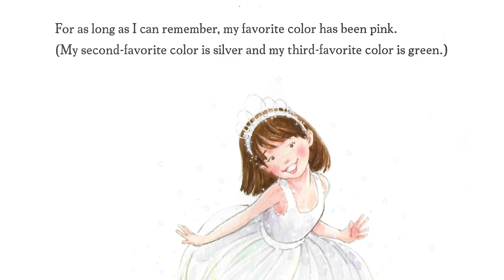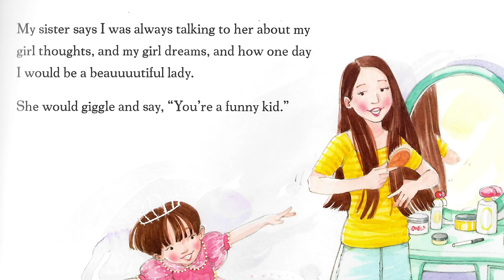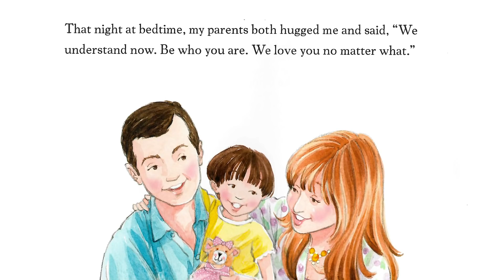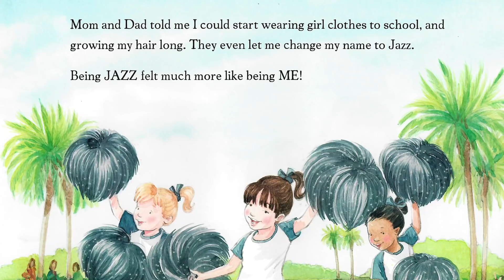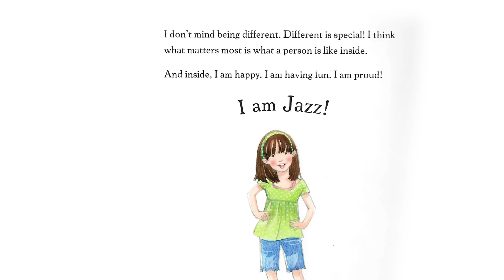Matt Walsh Reacts to a Transgender Children’s Book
Matt Walsh reacts to the transgender children’s book 'I Am Jazz,' which covers "the story of a transgender child based on the real-life experience of Jazz Jennings, who has become a spokesperson for transkids everywhere."